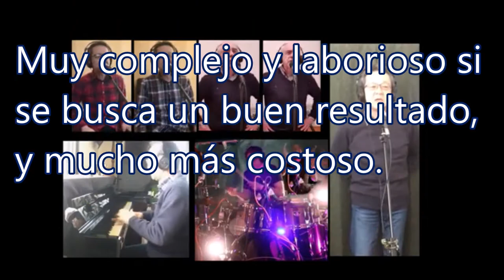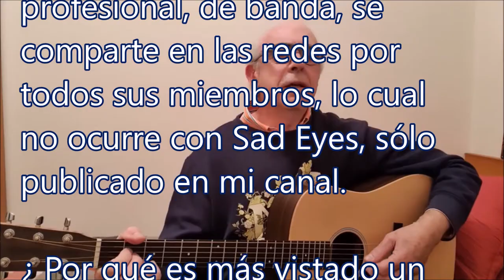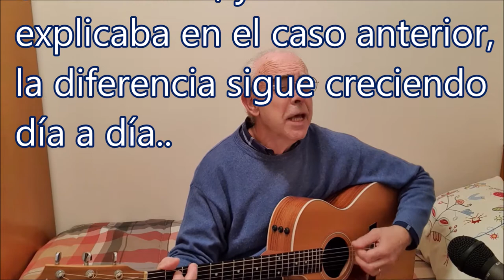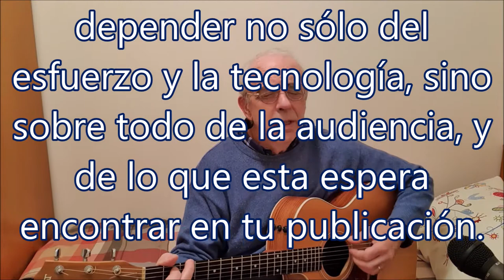Grabar tus canciones // Cuál es la forma más ecómica y efectiva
Interesante comparativo basado en la experiencia de más de 10 años de mi canal. Sorprende el resultado, que hace reflexionar sobre la necesidad de ofrecer a tu audiencia lo que quiere y le interesa.
Os dejo algunos videos que pueden ser de interés en esta reflexión.